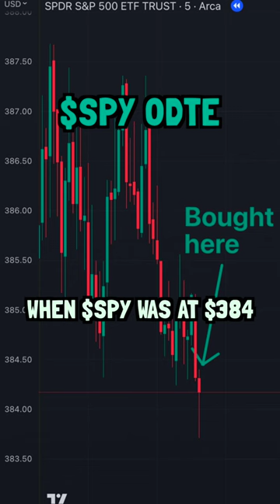SPY 0DTE call option ACTUALLY WORKED??!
In this video, we go over a recent wall street bets user betting on SPY (SPDR S&P 500 ETF) stock option calls earlier in the week of March.

SPY has been in Kangaroo mode after bank failures and news of bank rescue.

What do y'all think will happen in the next few weeks?

This will be exciting as SPY will continue to be very volatile heading into Powell meeting next week.